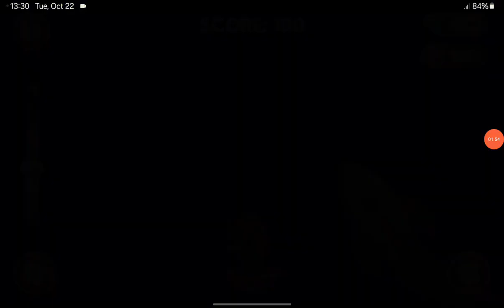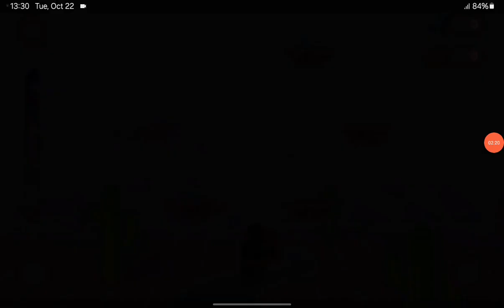LOL Disco House is my favorite game in the world!